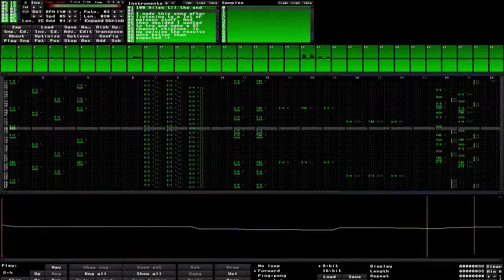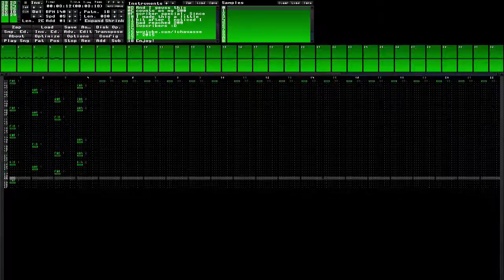Lchavasse - 100 Miles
I made this a while ago, probably my favorite chiptune that i've made.

32 channels, Yay!